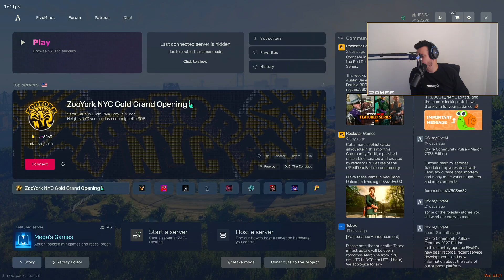Ramee Reacts to Carmella Single Handedly Taking Down HYDRA! | NoPixel RP | GTA | CG